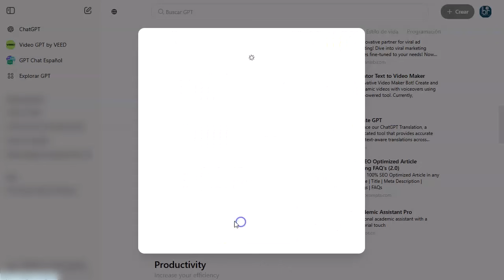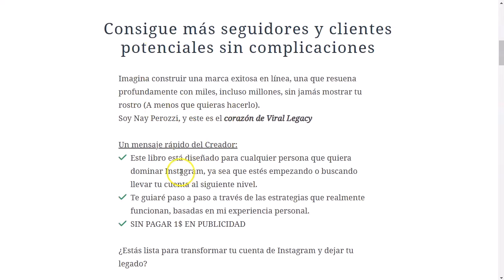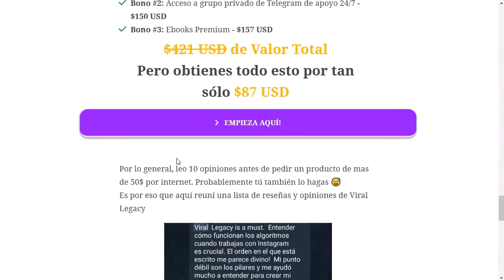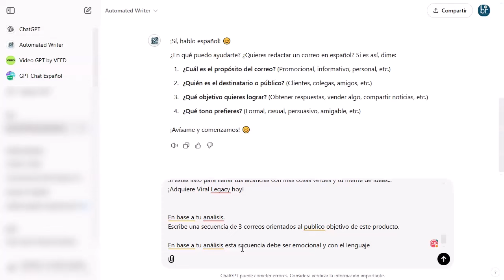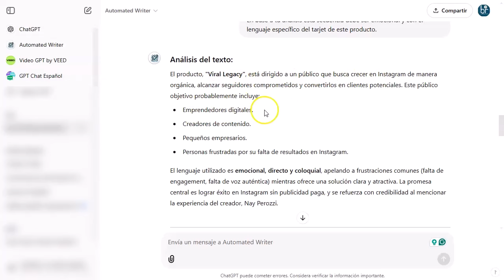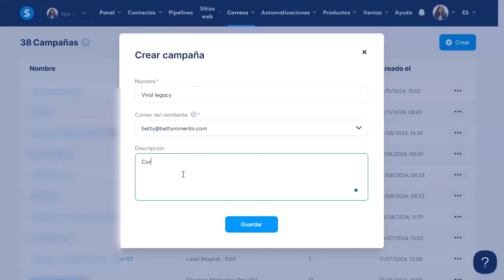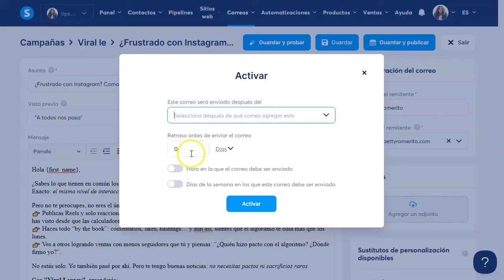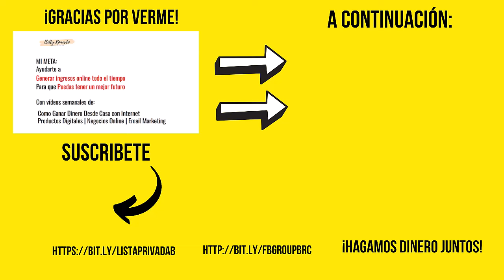Gana dinero enviando emails (sin escribirlos 😮)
Hoy te voy a enseñar como puedes hacer secuencias de correos super buenas, sin escribir una sola línea.
Bueno si, tienes que escribir.
Pero solo para darle las indicaciones a la AI que se encargará de hacerlo todo por ti.
Bien hecho y sin protestar.
Video rápido y emocionante por tanto poder junto.
¡Dale al play!
¡Vamos!

¡VAMO$!

Saludos
Betty Romerito